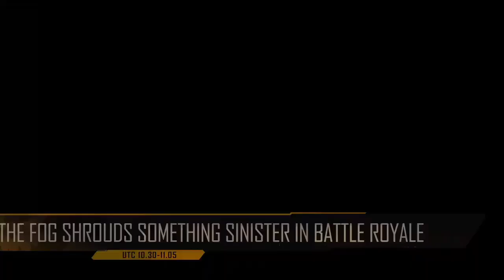¡NUEVAS NOTICIAS EPICAS! ENTERATE DE TODO LO NUEVO QUE SE VIENE A CALL OF DUTY MOBILE!🔥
Sigue mi página hago directos!!

" noe25"
TIENDA EN LÍNEA DE GAMING ACCUTONE: